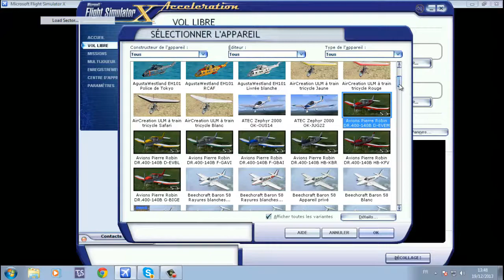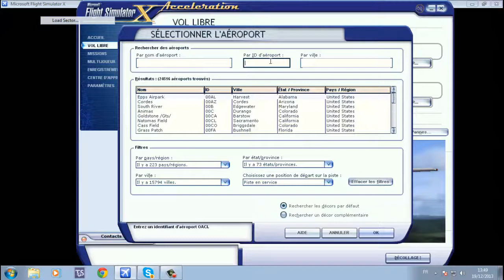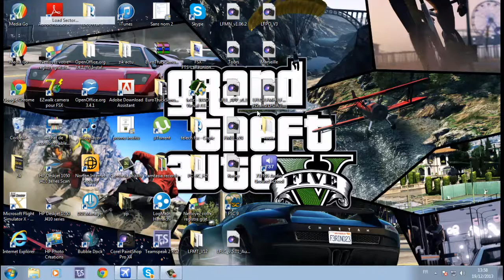présentation chaine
salut donc ma premiere vidéo sur fsx et je voudrai savoir aussi quel jeu ou aures voudriez vous que je fasse pour l'instan j'ai fsx ; euro truck sim 2 ;minecraft  et des tuto selon vos demande dans les comm te gene pas met un pouce bleu et abonne toi
ps: je ferai aussi des vidéo sur mes vrai vols sur ULM ( fk9 )